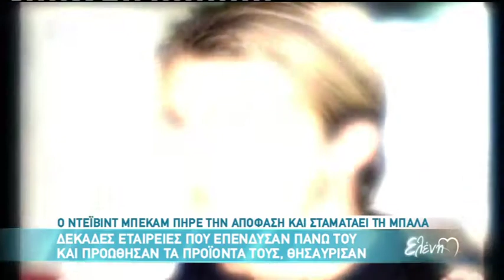Entertv:Τέλος ο David Becham από τη μπάλα